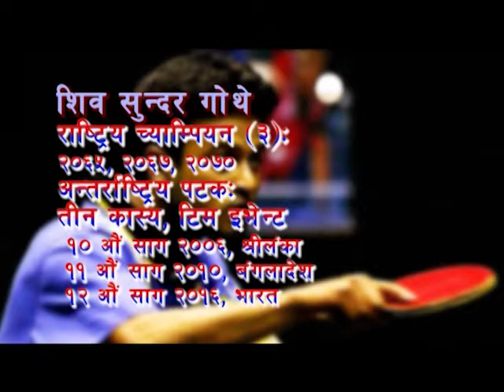Shiva sundar gothe Profile Part 2